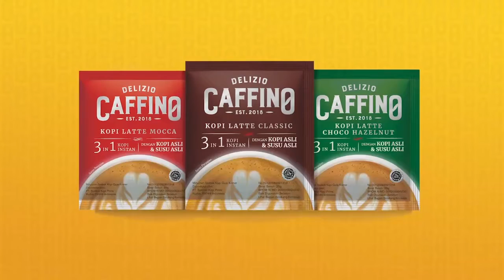Tips & Trik Tehnik Foto menggunakan Smartphone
Bagi Pecinta dunia Fotografi, berikut adalah 5 Tips & trik foto menggunakan smartphone.
semoga bermanfaat